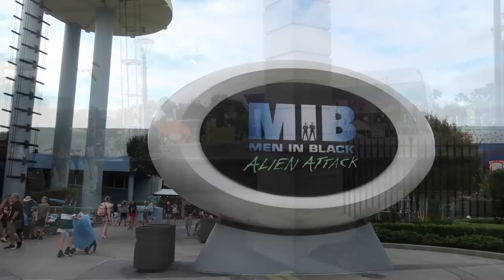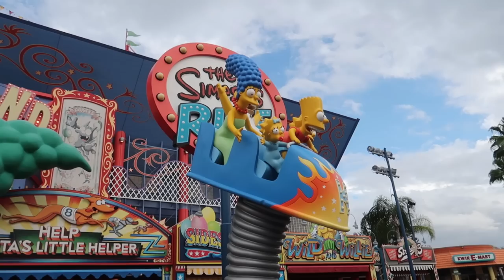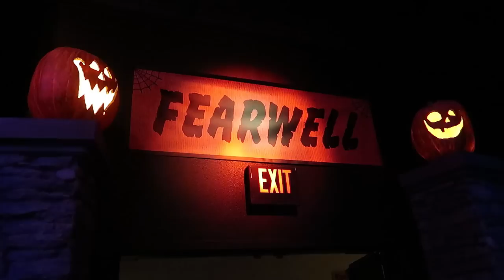Universal Orlando Day Two Vlog September 2022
Join us as we return to the Universal Orlando Resort in our Day Two Vlog! In this video we experience the 3 big water rides in Islands Of Adventure including on ride footage from Popeye & Bluto's Bilge-Rat Barges! We also experience more of the fantastic attractions on offer across both parks and experience The Wizarding World of Harry Potter at night!